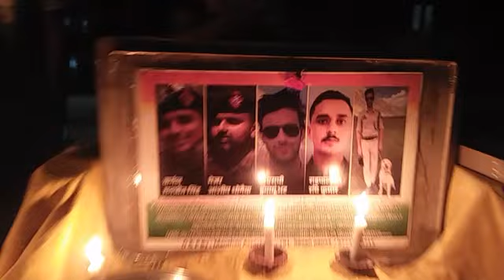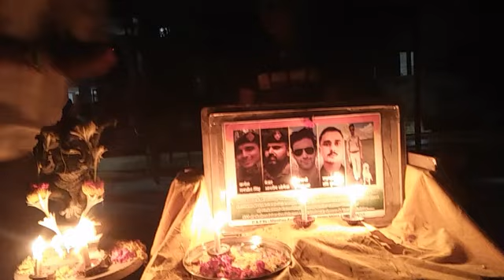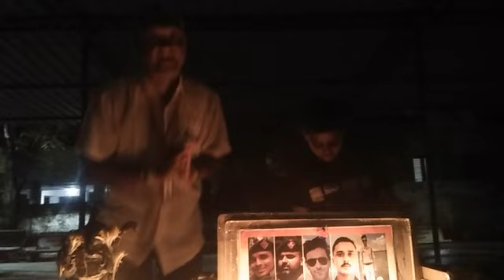🔥Ganesh Aarti 👮🔥👲 Amar Jawan Shaheed Smarak Samiti 🏊 ⚽ 🚴 AVDSK Garvi Gujarat🎈🎅🎈World Peace Mission🎈🙏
Pinkalbhai Kishorbhai Bhatt @ NSS : National Service Scheme's Senior Volunteer - Cadet 🙏🚩👨‍✈️🔥🇮🇳🕯️👲🚩🙏 Rastriya Seva Suaksha Parmo Dharm @ Pinkalbhai Kishorbhai Bhatt 🙏🚩🇮🇳🚩🙏 👆 ✌️🇮🇳🤝🇮🇳👍 15th August 2023 Happy Independence Day @ 10 Years of Great Golden Decade as The Founder - President (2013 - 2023) ✌️🇮🇳🤝🇮🇳👍 Azadi Amrut Mahotsav to All Indians Worldwide @ Watch Gujarat Video Message of Pinkalbhai Kishorbhai Bhatt 🙏🚩🪷🇮🇳🪷🚩🙏 15th August Independence Day @ Azadi ka Amrut Parva 🇮🇳🏅🇮🇳 75 Years of Great Platinum Jubilee ✌️🇮🇳🤝🇮🇳👍 Free Drawing Event for Tree🌲Plantation, Environment Protection and Deaddiction Movement of No Tobacco, No 🚬 Smoking, No Alcohol 🍷🥂🥃 No Drugs 🚬 Nasha Bandhi Abhiyan 🇮🇳🏅🇮🇳🎖️🇮🇳 Amar Jawan Shaheed Smarak Samiti @ 👆26th July @ Kargil Victory Day 🔥🇮🇳🔥🏅🔥🇮🇳🔥 A Tribute to 21 Winners of Param Veer Chakra @ Highest War Gallantory Honour 🔥🇮🇳🎖️🇮🇳🏅🇮🇳🔥 Rastriya Seva Suaksha Parmo Dharm @ Pinkalbhai Kishorbhai Bhatt 🎈🇮🇳🎈🎅🎈🇮🇳🎈 Senior Volunteer - Cadet of NSS : National Service Scheme - Affiliated with Sports and Youth Ministry of Government of India @ 🙏🚩🪷🇮🇳🪷🚩🙏 The Founder - President of Manav Dharm Parivar's HUMANITY RELIGION for World Peace Mission @ Shri Kantilal Labhshankar Bhatt Charitable Trust 🙏🔥🇮🇳🔥🙏 Amar Jawan Shaheed Smarak Samiti @ AVDSK Vadodara - Garvi Gujarat 🙏🔥🇮🇳🔥🙏 BarOlympic @ 1st Free Olympic Games Guidance Academy of Garvi Gujarat 🏊‍♀️🏏🏆🏓⚽ JAY JAWAN 👳‍♂️🪷🇮🇳🪷👮‍♂️ JAY KISSAN 🙏🚩🪷🇮🇳🪷🚩🙏